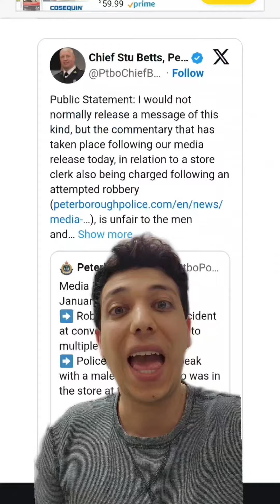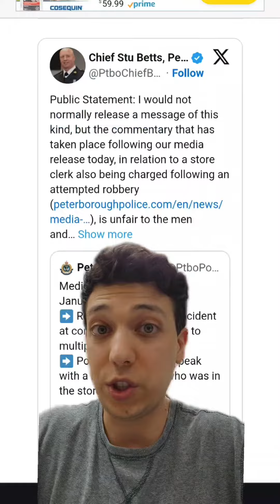I'm sure that there will be some disagreement about my stance here, but let's talk about this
I'm sure that there will be some disagreement about my stance here, but let's talk about this. ontario ontarionews peterborough frankdomenic🍁